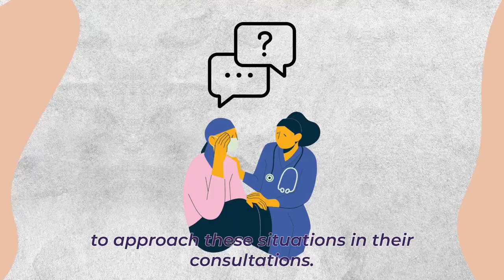Global Family Violence Initiative - Dr Raquel Gomez Bravo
Together we can do so much!

WONCA, The Global Organization of Family Doctors, needs your support to fund an ambitious project aimed at improving GPs' responses to Family Violence.
The project aims to create a free global e-learning programme for GPs, providing essential skills needed to detect and respond to Intimate Partner Violence.
WHO recognises that intimate partner violence and sexual violence – is a major public health problem, with 1 in 3 women and 1 in 10 men, experiencing such violence in their lifetime.
General Practitioners and Family Doctors are uniquely positioned to facilitate disclosure and provide support to victims of IPV.
However, they need proper training and education to overcome barriers and offer adequate care. Research has shown that IPV education in medical training improves physicians' knowledge, attitudes, and likelihood of identifying victims through routine questioning.
WONCA’s Global Violence Violence Initiative hopes to bridge this gap by drawing on our collective expertise to develop and implement an accessible and engaging e-learning programme for GPs around the world.
This project is a collaborative effort involving:
    •    WONCA Special Interest Group on Family Violence
    •    WONCA Working Party on Women and Family Medicine
    •    WONCA Young Doctors' Movements.

The project's ultimate goal is to empower GPs with the skills needed to address Intimate Partner Violence, aligning with WHO recommendations and contributing to global efforts to combat violence against women in an effective and cost-effective manner.